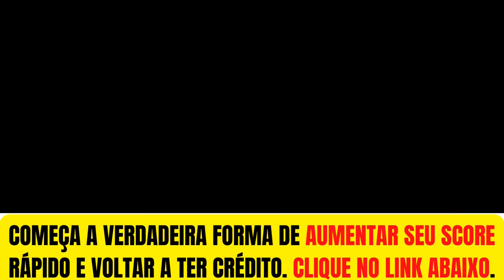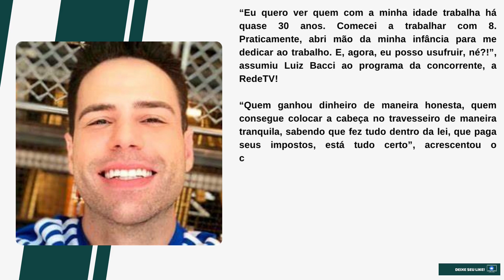[Novo] TV Fama vaza informação íntima de Luiz Bacci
Obrigado.

Após informação íntima vazar ao público, Luiz Bacci fala com o TV Fama e assume: “Abri mão”

O jornalista da Record falou a respeito do interesse que as pessoas têm na vida pessoal dele

Luiz Bacci evita falar das intimidades para a mídia. No entanto, a popularidade entre o público faz com que o interesse sobre o que ele faz quando está fora do ar aumente ainda mais.

Uma das principais curiosidades é a respeito do patrimônio dele. Isso porque o apresentador não é casado, não tem filhos e nunca demonstrou interesse em ter nenhum. Dono de restaurantes, um jatinho particular e uma cobertura, ele mora sozinho.

“Eu quero ver quem com a minha idade trabalha há quase 30 anos. Comecei a trabalhar com 8. Praticamente, abri mão da minha infância para me dedicar ao trabalho. E, agora, eu posso usufruir, né?!”, assumiu Luiz Bacci ao programa da concorrente, a RedeTV!

“Quem ganhou dinheiro de maneira honesta, quem consegue colocar a cabeça no travesseiro de maneira tranquila, sabendo que fez tudo dentro da lei, que paga seus impostos, está tudo certo”, acrescentou o comunicador.

Saiba mais sobre Luiz Bacci

O apresentador é um dos principais nomes da Record. Na emissora, ele é chamado de “Menino de Ouro” – apelido que ganhou de Marcelo Rezende. No comando do Cidade Alerta, o jornalista fatura cerca de R$ 300 mil por mês.

Site: otvfoco